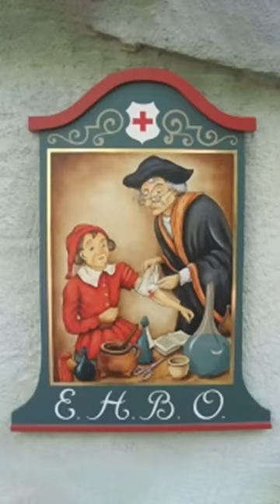BRAND in de EFTELING!🔥😳